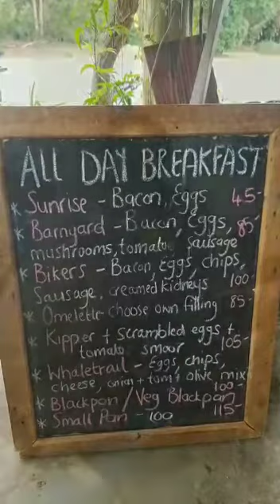Capetown&Garden Route 2020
Güney Afrika gezimizden kısa kısa :))